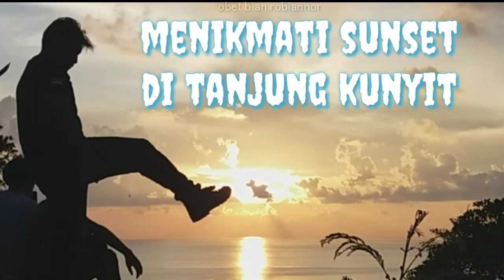MENIKMATI SUNSET DI TANJUNG KUNYIT, KALIMANTAN SELATAN